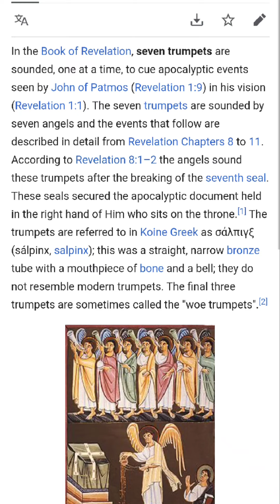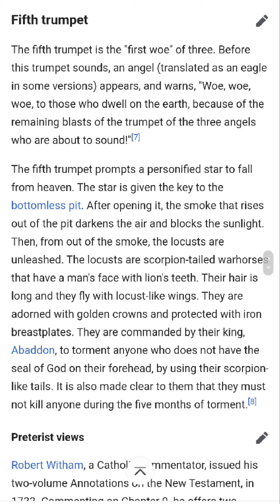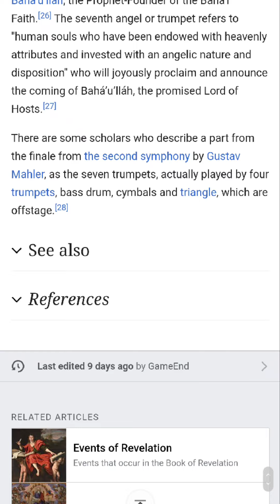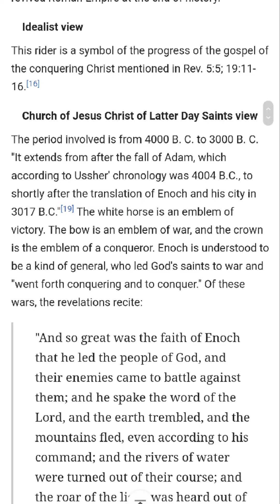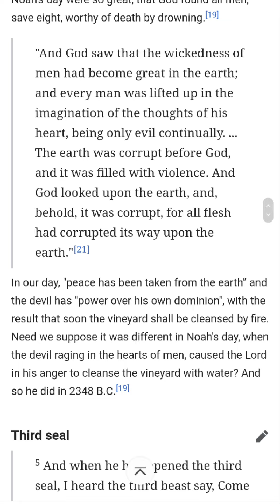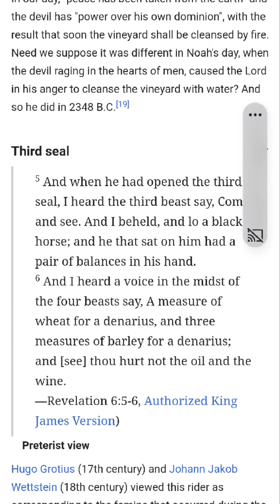(Jankey Jesus Christ-ery Part)/4 Horseman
self titled